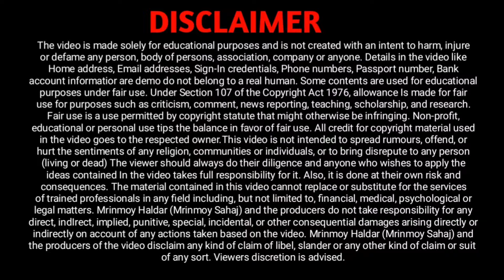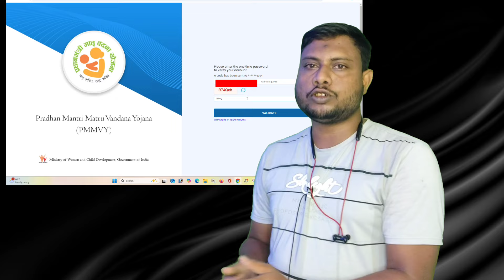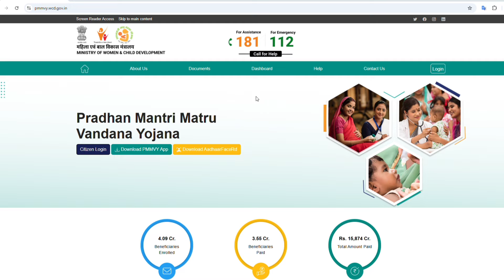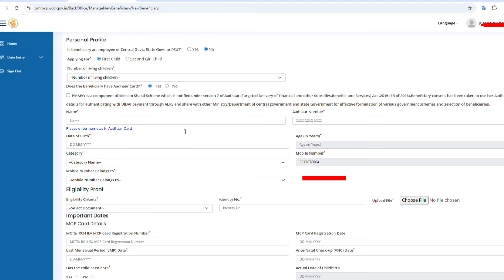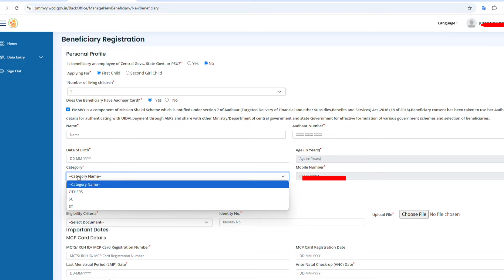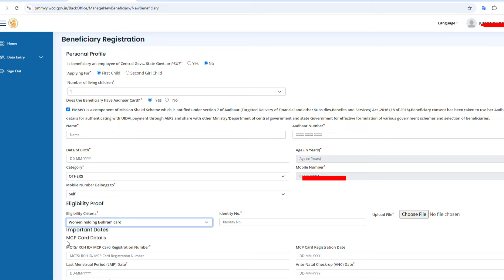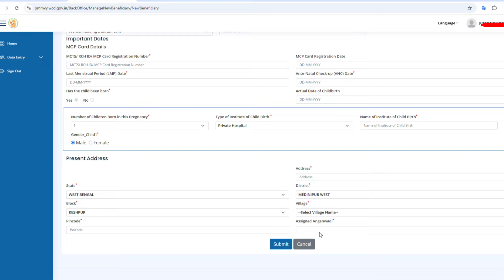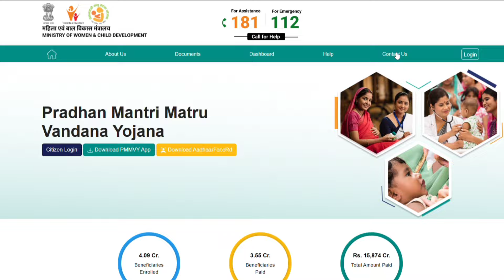pmmvy form fill up Bangla 🧑‍🍼 Bangla matri prakalpa form fill up বাংলা মাতৃ প্রকল্প ফরম ফিলাপ 2024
Download BSB Insurance Certificate – Check Insurance Coverage. In order to download Bangla Shasya Bima Yojana insurance certificate,

Queries Solved :-
বাংলা মাতৃ প্রকল্প ফরম ফিলাপ, বাংলা মাতৃ প্রকল্প ফরম ফিলাপ 2024, মাতৃ প্রকল্প, বাংলা মাতৃ প্রকল্প, প্রধানমন্ত্রী মাতৃ বন্দনা যোজনা ফর্ম ফিলাপ, বাংলা মাতৃ প্রকল্প ফরম ফিলাপ কি ভাবে করবো, pmmvy form fill up bengali, bangla matri prakalpa form fill up, application for registration under pmmvy and claim for first Instalment, matri prakalpa form fill up, bangla matri prakalpa, filled up form should be submitted to authorised persons only, pmmvy, pmmvy online registration, bangla matri prokolpo
pmmvy form fill up, bangla matri prakalpa form fill up kivabe korbo, janani suraksha yojana, pmmvy form kaise bhare, application form for claim of second installment under pmmvy, pmmvy scheme
pradhan mantrl matru vandana yojana, matri prokolpo, pmmvy form, application for registration under pmmvy, matri jojona prokolpo, pradhan mantri matritva vandana yojana, pradhan mantri matru vandana yojana form kaise bhare, pradhanmantri matru vandana yojana, indira gandhl matrit yojana, matri prakalpa, pmmvy form 1 registration and submission of claims, bangla matri prakalpa form fill up 2024, pmmvy form I-b, pmmvy status check, application, pradhan mantri matru vandana yojana 2024, bmp, how to fill up pmmvy form in bengali, pmmvy and claim for first installment, pmmvy form filling malayalam, bangla matri prakalpa form I-a, form la, janani suraksha yojana form kaise Ohare,